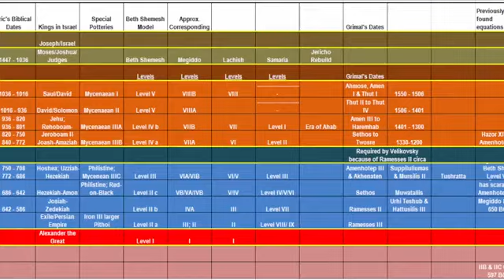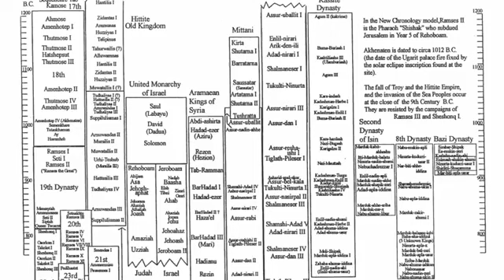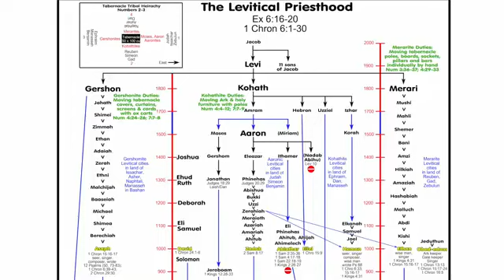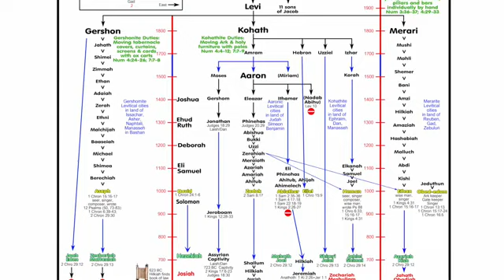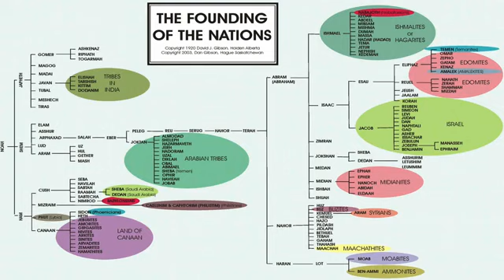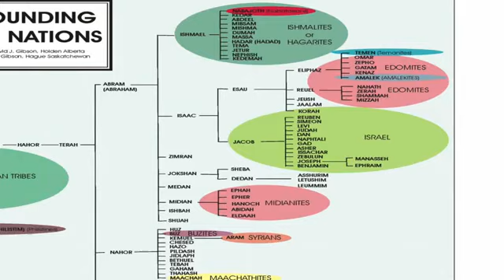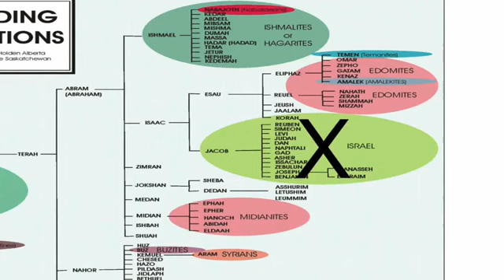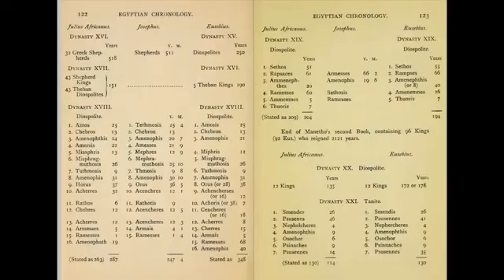Archeology & Islam 17 The Prophet Moses